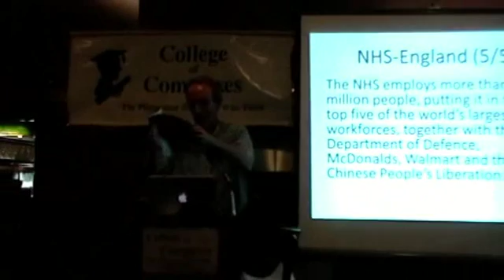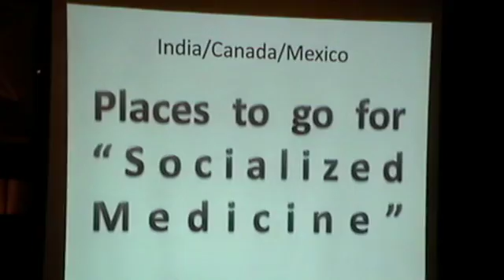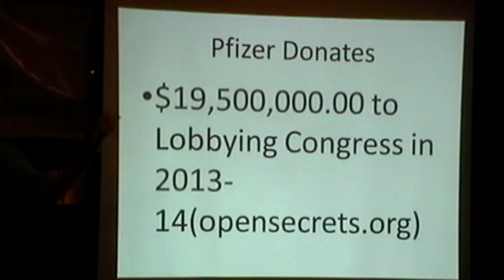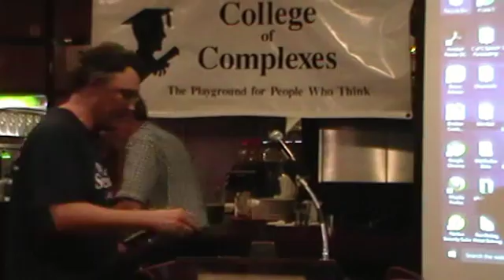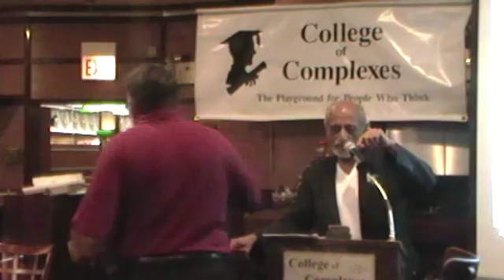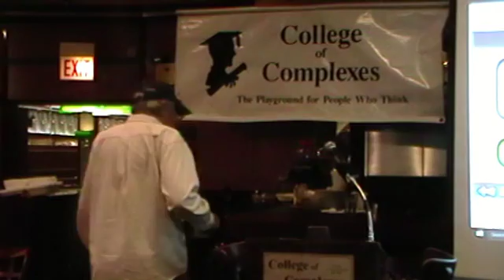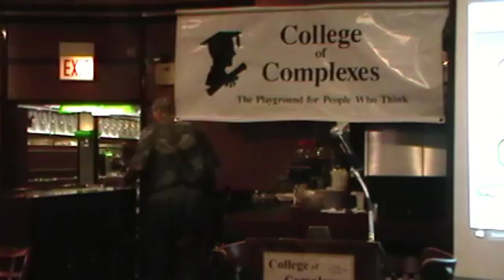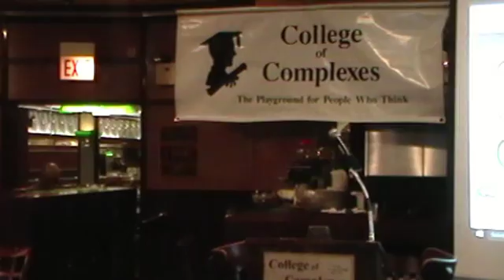C of C 8-13-16 Can Drugs help? Does Big Pharma Tell the Truth?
Meeting # 3,387 – college regular and librarian Daniel Weinberg returns with another well-researched program.  Dan Says: "I will show how medicine is pushed on TV and in magazines, and other media, and how unsafe this has become.  I will use personal experience and research to back up my thesis.
            Can we really ask our doctor for a drug we saw advertised on TV or a magazine?  Does this make good medical sense? Does everyone in the USA and the world have a condition?  Are we now basically unhealthy animals versus we used to be basically healthy and go to doctors when sick?   Can doctors be preventing high blood pressure or heart disease or cancer? Should we all be taking more drugs to stay healthy?  Or is exercise and diet more important?"
            Weinberg will also describe how a single-payer medical system for the USA will keep pharma costs in line.